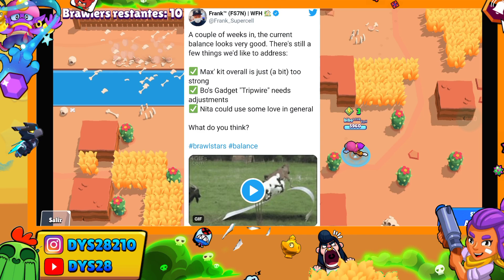*ESTOS BRAWLERS TENDRAN NUEVOS CAMBIOS* [BRAWL STARS]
Que pasa gente!! Espero que les guste el video de hoy en el que vemos los brawlers que sufrirán cambios en brawl stars.